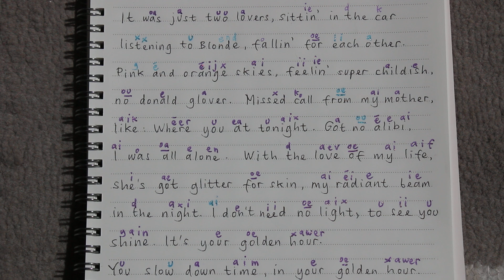BELAJAR BAHASA INGGRIS LEWAT LAGU GOLDEN HOUR JVKE | SING